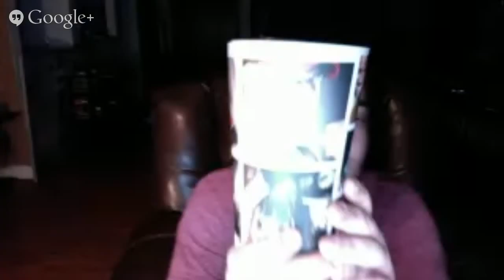THT Podcast Episode 29 Breaking News Royal Rumble reaction from the ones who attended it live!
Mean Shaheen was live at the Royal Rumble. Listen as we review the Rumble, Get into some rasslin' news, Shaheen goes into more detail on the Daniel Bryan video, and more. Check it out